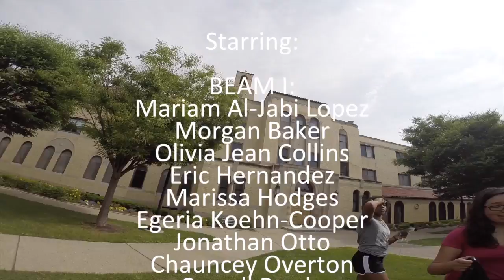2014-BEAM I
This video is about 2014-BEAM I